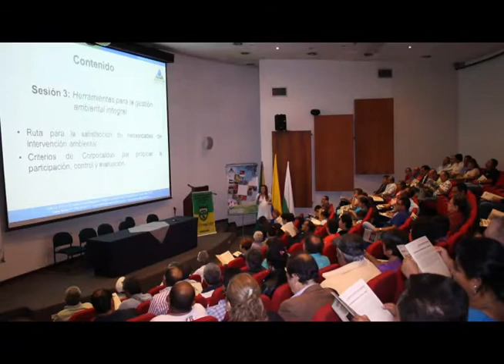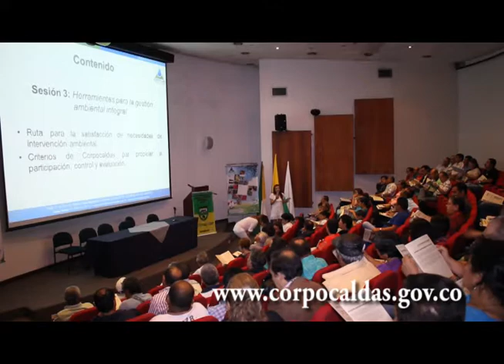X Semana Ambiental Corpocaldas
Del 1 al 5 de junio de 2015, Corpocaldas se tomará Manizales. Con una variada programación, la entidad celebrará la Décima Semana Ambiental.